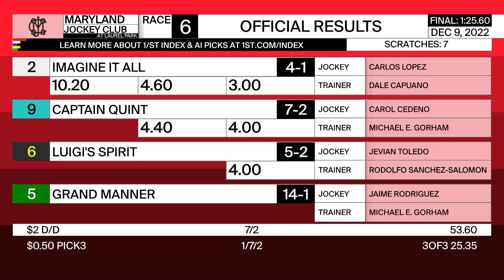Laurel Park 12 09 22 Race 6